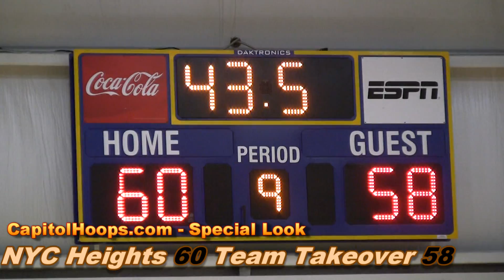Team Takeover vs NYC Heights 15&U AAU Basketball - Final Minute